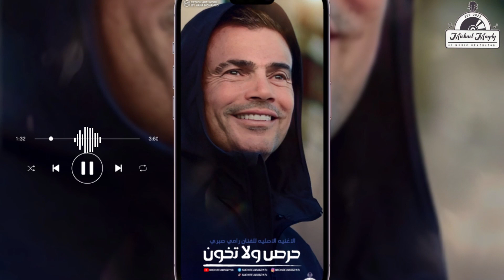عمرو دياب - حرص ولا تخون | Amr Diab - Haras Wala Tkhawen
🎶 Michael Magdy AI
 جرب تجربة جديدة للأغاني اللي بتحبها مع أصوات مطربين مختلفة، وعيش جو جديد لكل أغنية! بنقدّم محتوى فني بأصوات مطربين مختلفة لإضافة طابع جديد ومميز.

💡 الأغنية الأصلية: "حرص ولا تخون" للفنان [رامي صبري].
 الأغنية دية معمولة بالكامل بالذكاء الاصطناعي علشان نقدم ليكم تجربة استماع جديدة!

📩 عاوز أغنية مخصصة ليك؟ لو حابب تسمع أغنية بصوت مغني معين، ابعتلي رسالة على الإنستجرام وخليك جزء من الإبداع!